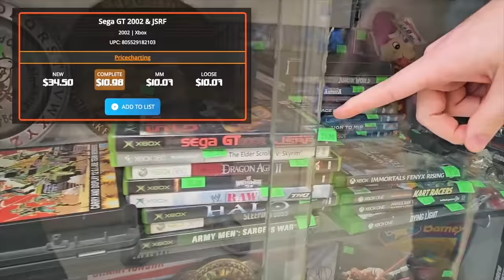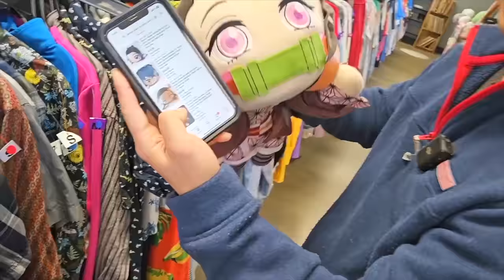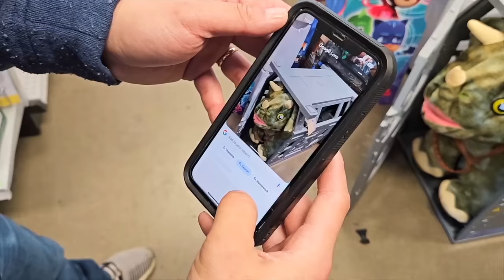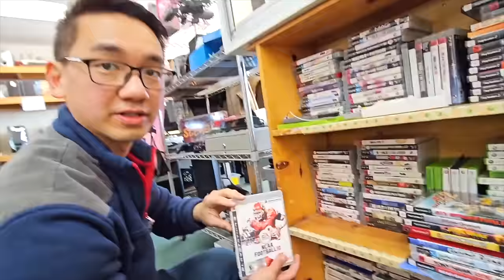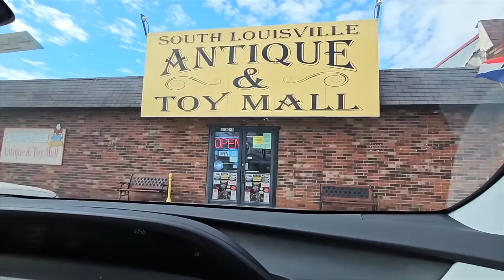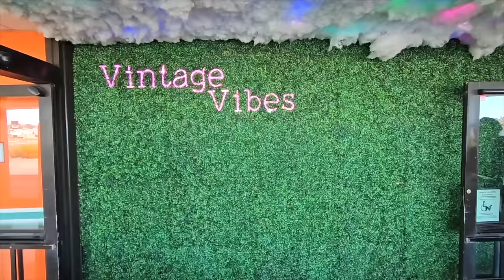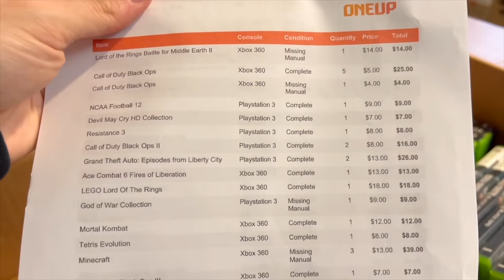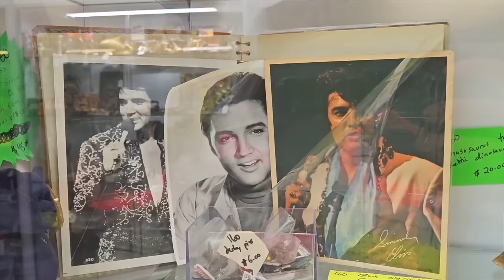The Sad Future of Video Game Vendors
Check out our web app OneUp to put flipping video games on easy mode:
one-up.app